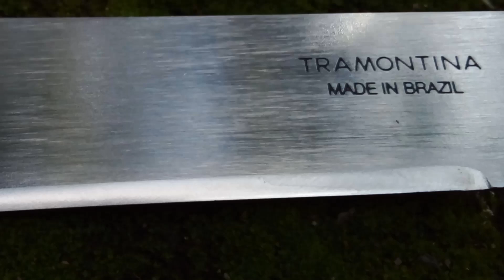Golok Tramontina Dimodif Untuk Sembelih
Video berikut ini golok tramontina saya modifikasi sudut asahnya dengan membuang bavelnya. Adapun jenis golok import dari Brazil yang digunakan, tipe tramontina bolo 14 inch yang sebelumnya sudah dimodif.
Langsung saja kita simak cara modifikasi golok tramontina yang terbuat dari baja karbon ini.
Semoga bermanfaat.

0:00 Intro
0:05 Membentuk garis cutting
0:25 Proses cutting micro bevel
1:05 Finising
2:15 Tes golok hasil modifikasi